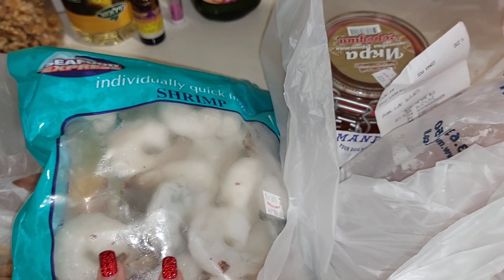Обзор покупок от мужа 😆 Как мы собираемся в Иерусалим 🙄